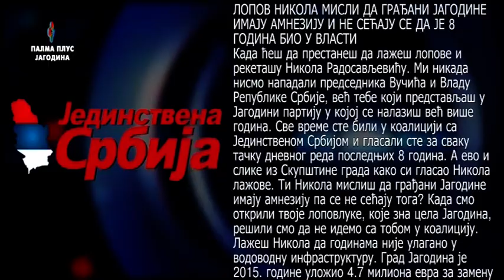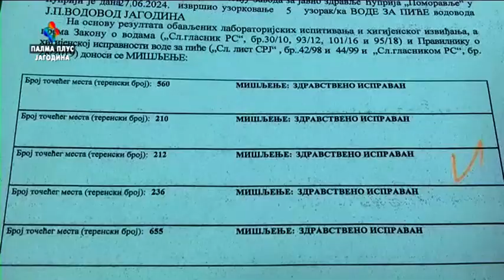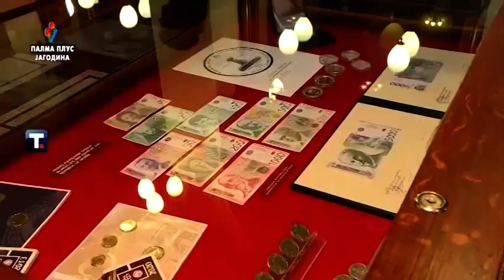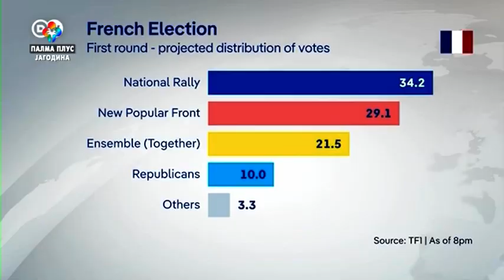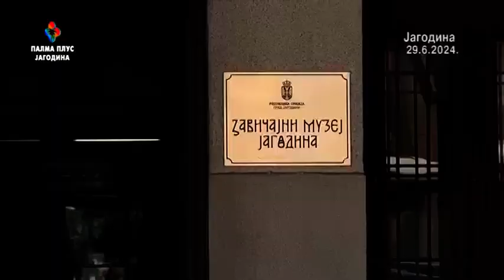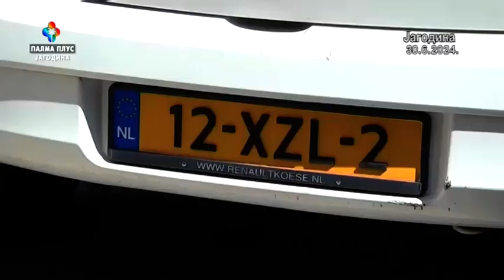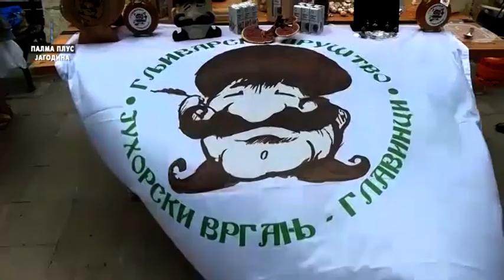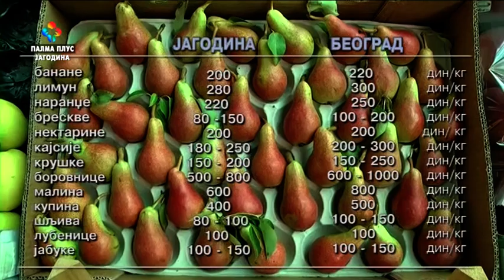COGITO ERGO 5. 7. 2024.